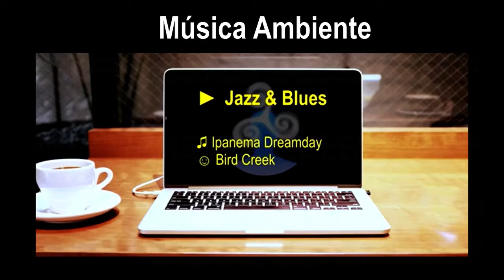Boas Vindas ao Portal Plena Psiquê.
Aqui você encontra vídeos com sons e músicas para ajudar a induzir um estado de atenção plena para manter seu foco no momento presente e tirar o máxima proveito de suas atividades.

Nosso acervo de vídeos inclui sons de natureza para trazer imersão durante atividades de descanso, meditação ou ajudar a dormir profundamente. Também há uma lista de músicas ambiente e músicas clássicas para estudar e trabalhar com mais concentração e foco.

Esses gatilhos sonoros são ótimos para manter o cérebro estimulado e aumentar a concentração no que está sendo feito, para que as suas horas de sono, meditação, estudo ou trabalho sejam mais proveitosas e satisfatórias.

Desejamos a todos uma boa experiência. 🍀